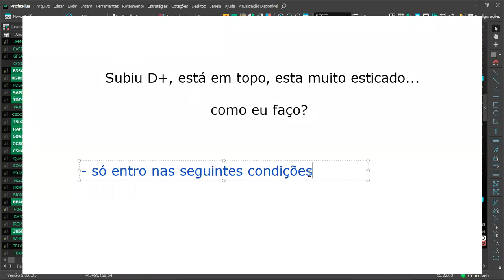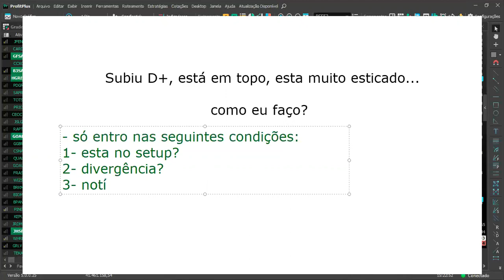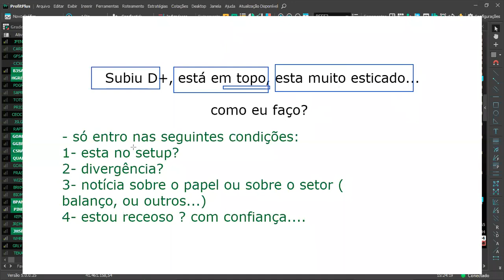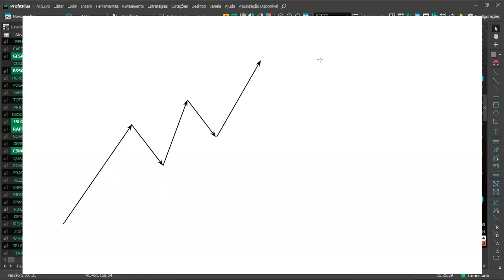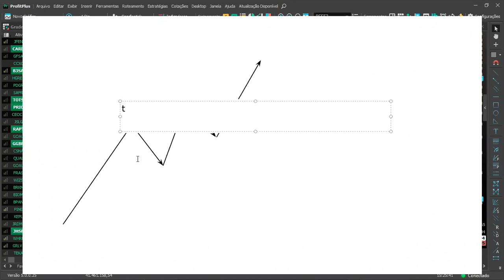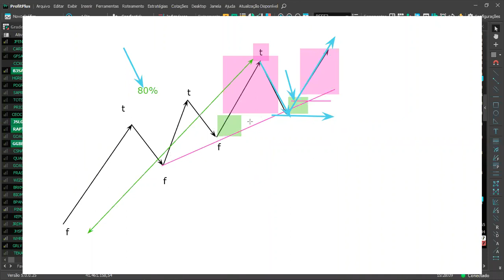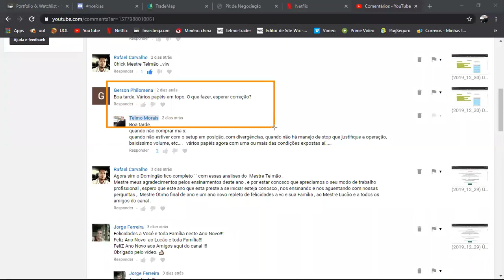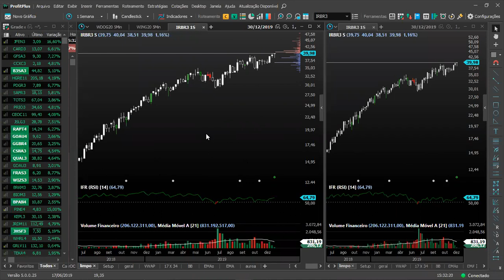(2020_01_02) perdi a subida, esta tudo esticado, o que fazer?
querem aprender sobre o mercado e ser mais assertivo? então entre no site na área de cursos e escolha sua opção. o conteúdo é muito bem elaborado, demonstrando de forma objetiva como eu opero o mercado, lá coloco de forma simples e didática o que aprendi em todos esses anos na bolsa. Basta escolher sua opção.